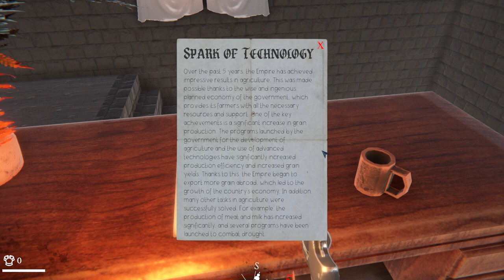Trying Simantik First Time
i tried simantik first time